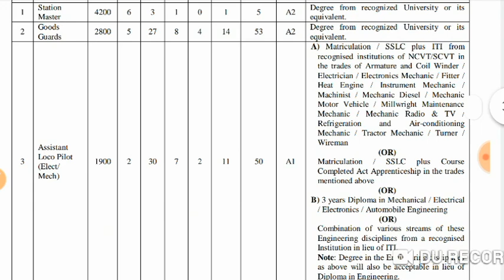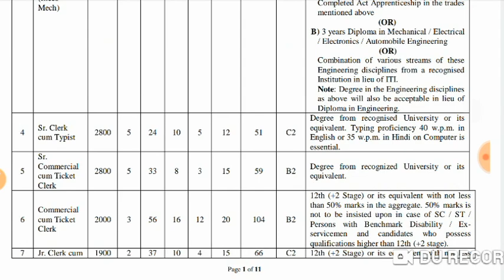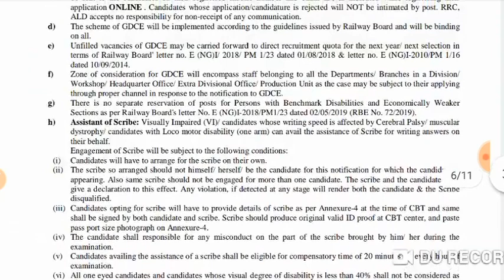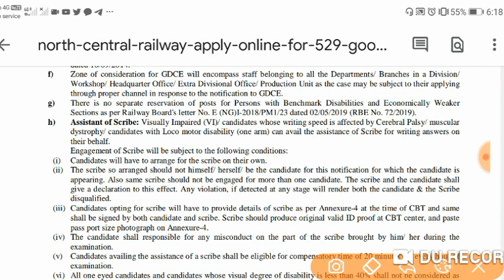Indian Railway recruitment 2019 | Form Fees FREE | online start, form apply.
Indian railway recruitment 2019, notification out.
Indian railway station master vacancy 2019, online start.
Indian railway ticket collector bharti 2019, notification out.
Indian railway bharti 2019.